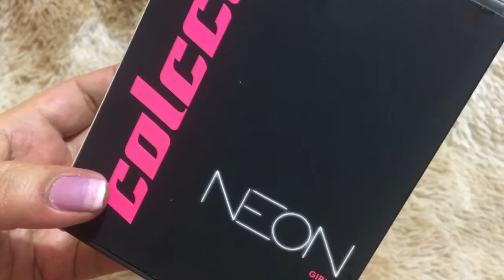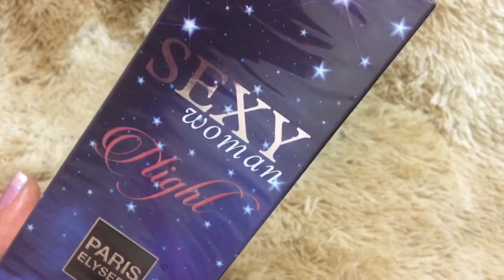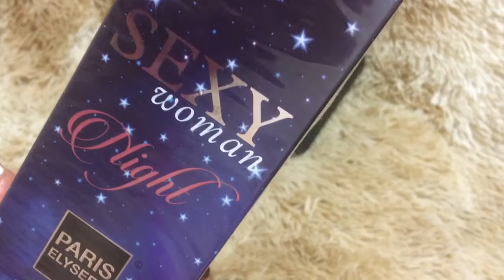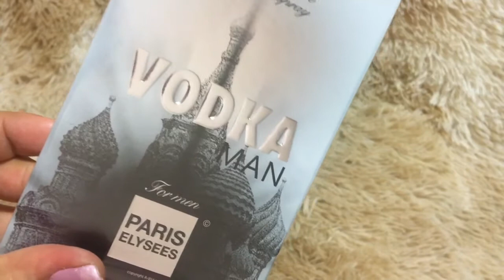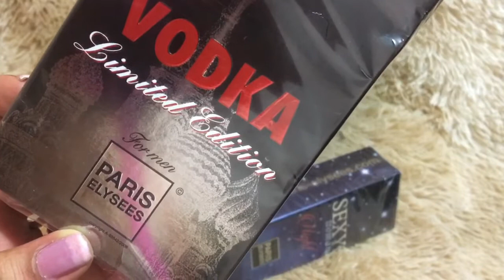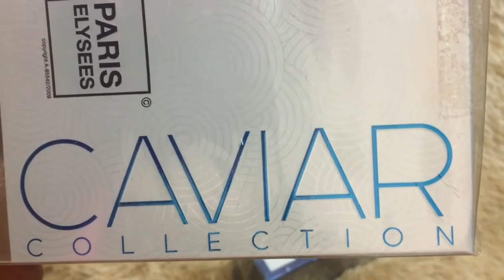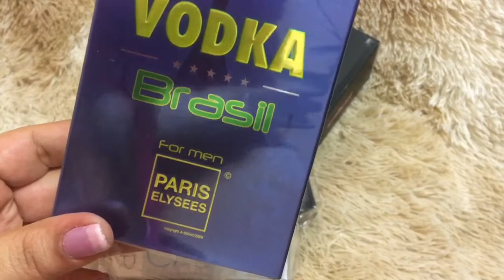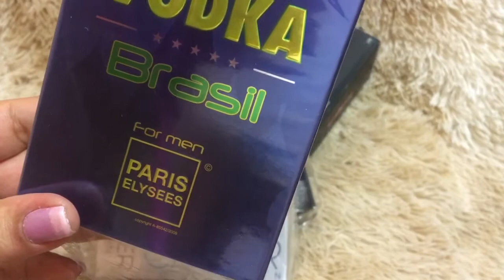Recado 2 pra vc que tem Canal